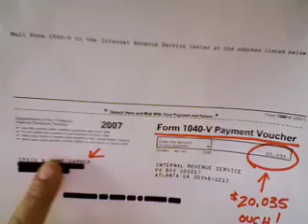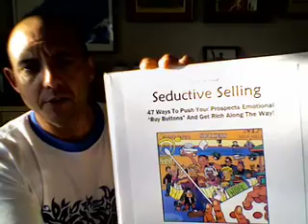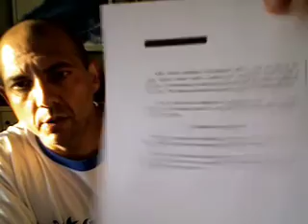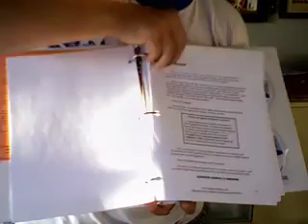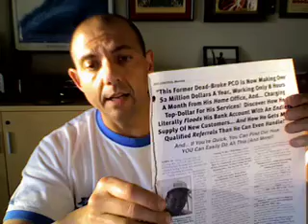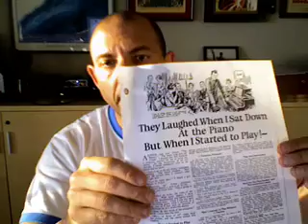Seductive Selling System - part 1 of 5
This video walks you through every component inside my flagship Seductive Selling System, step-by-step.